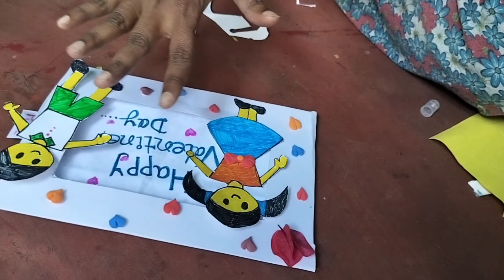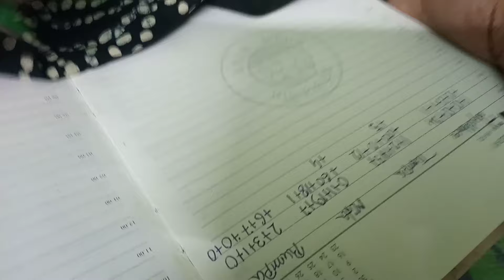Valentine week spcl।।বাড়িতেই সহজেই বানাও উপহার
Licence: You’re free to use this song in any of your videos, but you must include the following in your video description (Copy & Paste): Song: Atch - Traveller Music provided by Vlog No Copyright Music.